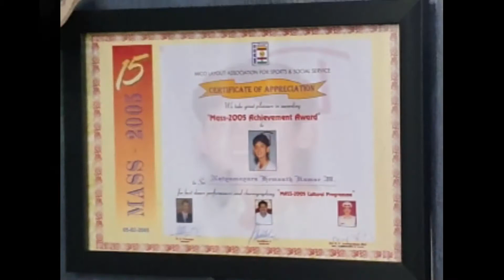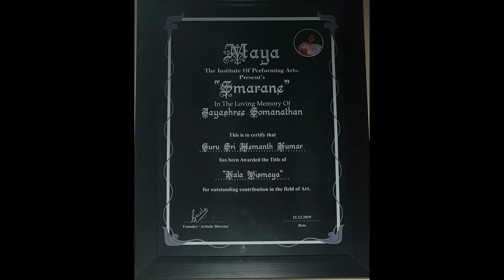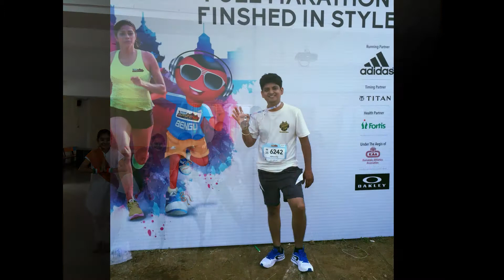ANAAVARANA I EPISODE 21TH : Mr. Hemanth Kumar M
WELCOME TO THE 21TH EPISODE OF ANAAVARANA

WE HAVE INTERVIEWED :
Mr.Hemanth Kumar M
#1525 13th main 11th cross road btm 2nd stage blore Karnataka 560076

INTERVIEWED BY:
Vaishnavi Adiga

EDITTED BY:
Kruthi Nagaraj
Hariprasaadh Charantej